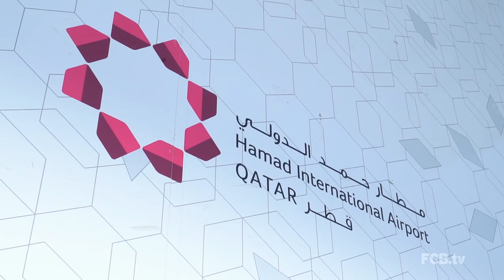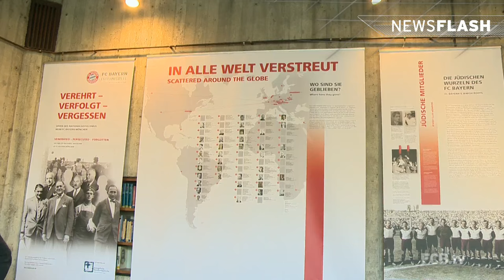FC-Bayern-Training, Fotoshooting und Wanderausstellung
Der FC Bayern trainiert bei frühlingshaften Temperaturen, präsentiert einen neuen Platinpartner und nutzt den Nachmittag für mehrere Marketing-Shootings. Rafinha ist wieder zurück auf dem Rasen und Präsident Karl Hopfner eröffnet die Wanderausstellung in der Versöhnungskirche der KZ-Gedenkstätte in Dachau zum Gedenken der Opfer des Nationalsozialismus. Die FCB.tv News fassen den ereignisreichen Tag zusammen.